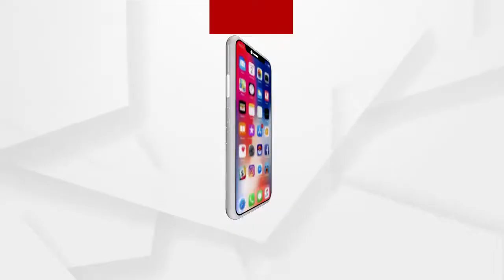ଭିଟାମାଟିକୁ ଫେରିବ ବୋଲି କରିଛି ଅପେକ୍ଷା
ଲକଡ଼ାଉନରେ କାମ ନାହିଁ..ମାଲିକ ଦରମା ବି ଦେଉନି...କେତେଦିନ ଏମିତି ରହିବୁ...ମନର ଦରଦ ବଖାଣୁ ଥିବା ପ୍ରବାସୀ ଶ୍ରମିକର କଥା ଆପଣଙ୍କୁ ମଧ୍ୟ ତରଳାଇଦେବ.